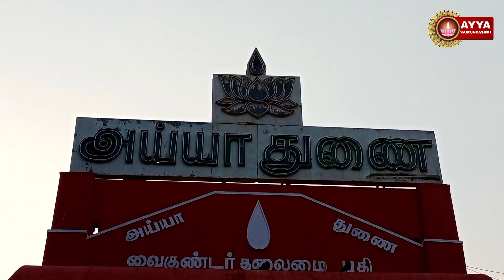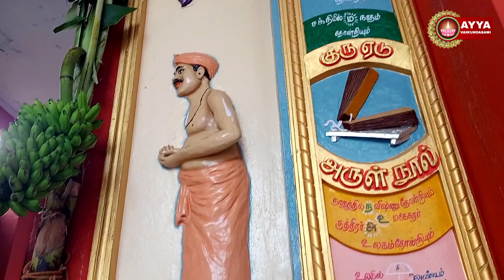வைகுண்டர் பாடல் | Thiruvizhava Tiruvizha Samithoppu Tiruvizha | Ayya Song | Ilayaperumal ayya Song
Vaikundar Song | Thiruvizhava Tiruvizha Samithoppu Tiruvizha | Ayya Song | Ilayaperumal ayya

பாடியவர் - இளையபெருமாள் அய்யா

எடிட்டிங் - அய்யாவின்பிள்ளை கிருஷ்ணபாண்டி